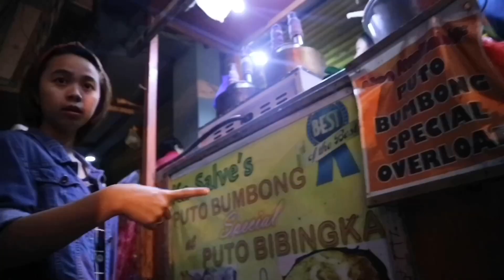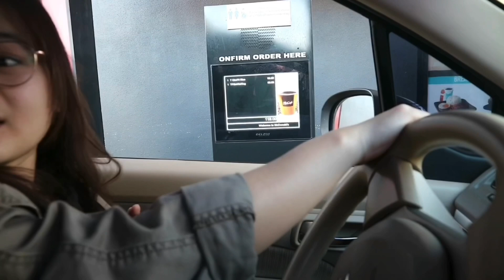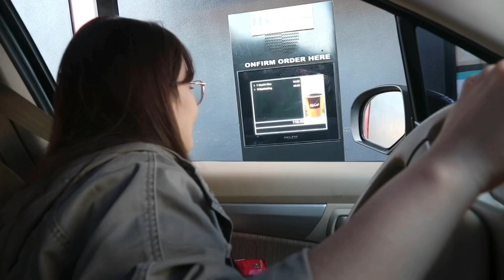ANG SIYAM NA ARAW NG SIMBANG GABI | Krystal Reyes